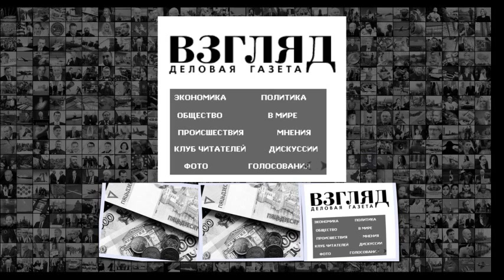ВЗГЛЯД Как скоро появится единая российско-белорусская валюта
ВЗГЛЯД Как скоро появится единая российско-белорусская валюта l Как скоро появится единая российско-белорусская валюта 1 марта 2019, 21 30 Фото myfin .by Текст Ольга Самофалова Тема создания единой валюты России и Белоруссии снова появилась в повестке дня на постсоветском пространстве . Александр Лукашенко выступил с поддержкой этой идеи и даже заявил о согласии на размещение эмиссионного центра на российской территории . Почему Минск хочет более тесной интеграции и на каких условиях Минск